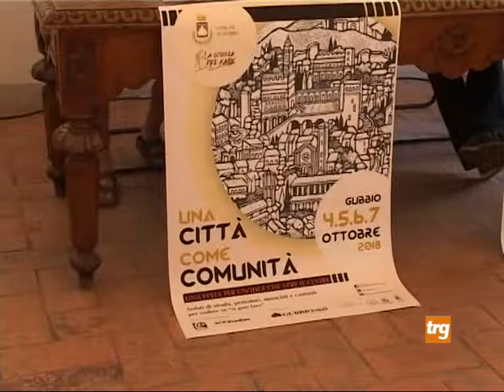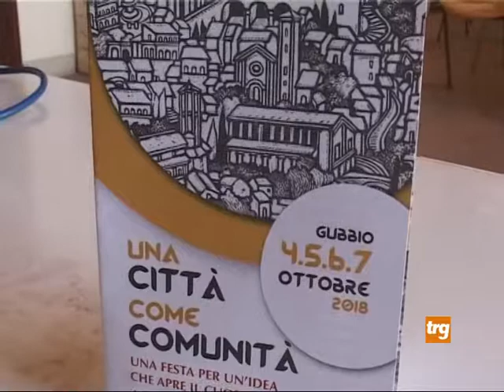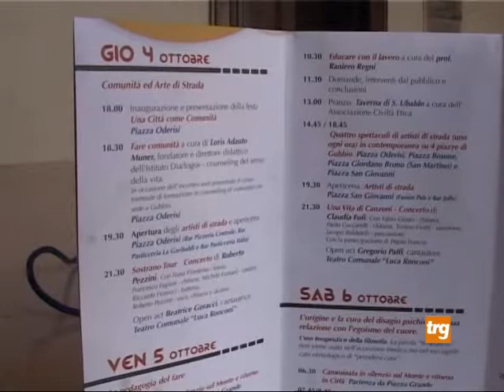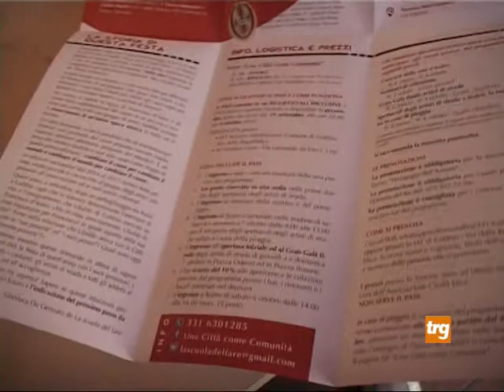artisti di strada